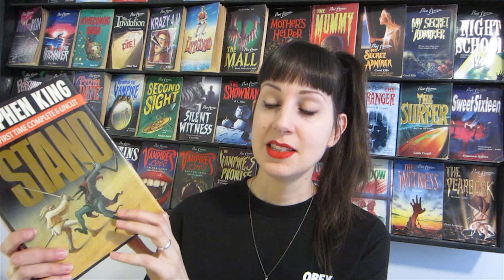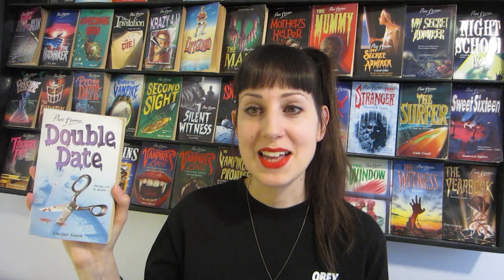December Reading Wrap-Up [CC]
Here's everything I read in December :)

The Chrysalids by John Wyndham (3.5 stars)
Ghoul by Michael Slade (4 stars)
Supernatural Horror in Literature by Howard Phillips Lovecraft (4 stars)
The Stepford Wives by Ira Levin (4 stars)
The Stand by Stephen King (3 stars)
Double Date by Sinclair Smith (2 stars)